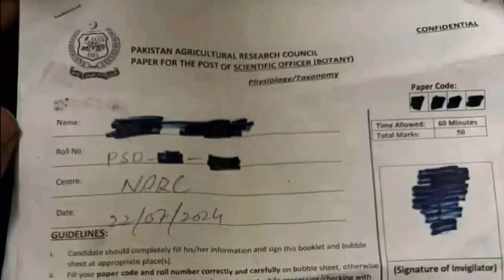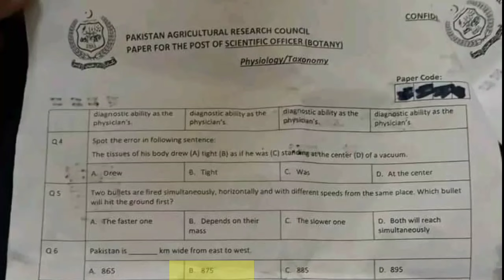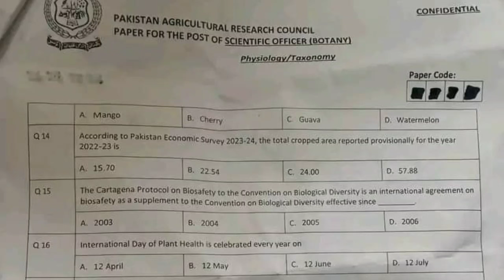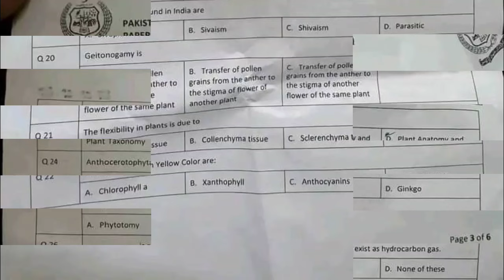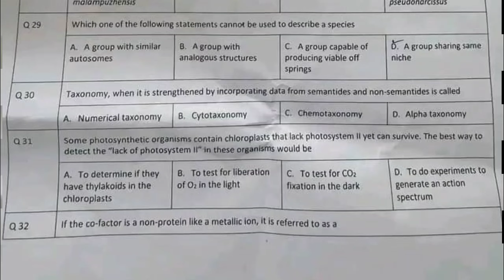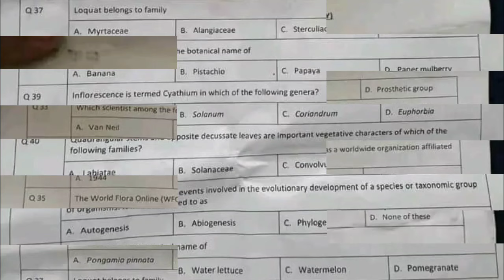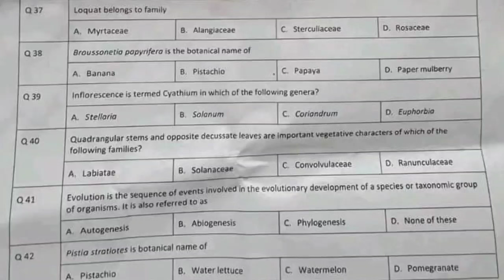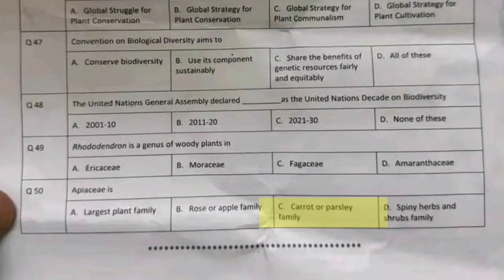parc (pakistan agriculture) so (scientific officer) botany solved paper || 22-07-2024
✨ALHAMDULILLAH
✨Shukar ALHAMDULILLAH